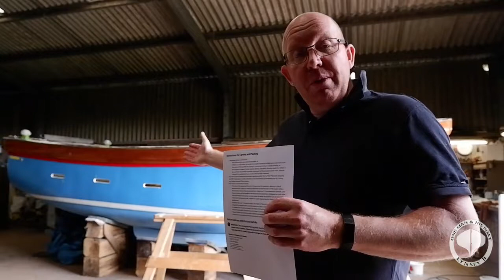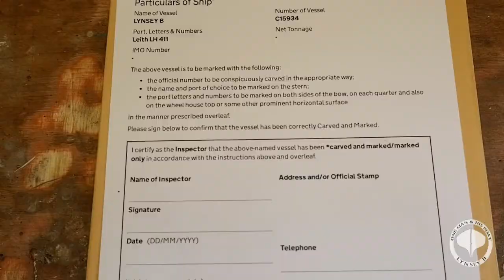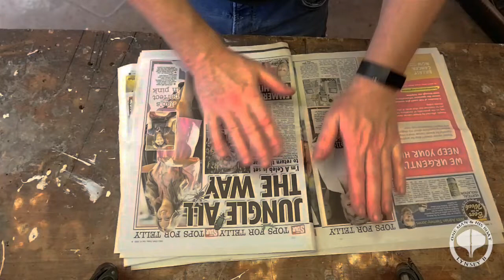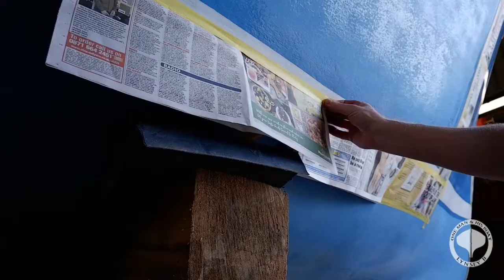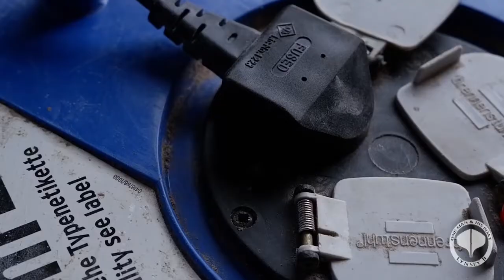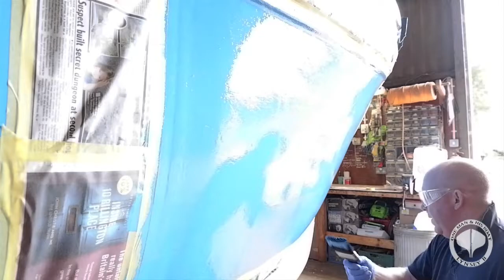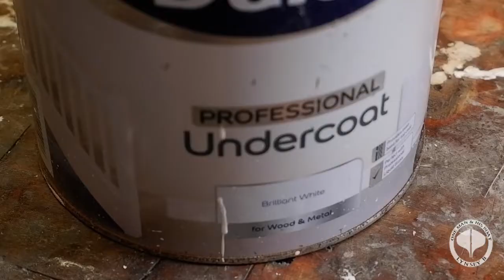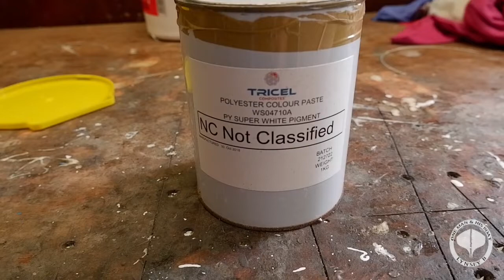Carvings and markings Episode 62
In this weeks episode we are looking at the instructions for the carving's and Markings note, sent by the MCA in Cardiff.
we are also, hashing on, and getting the boat ready for the sign writer, by adding more top coat, and trying to get the water line finished.

all the best our friends.